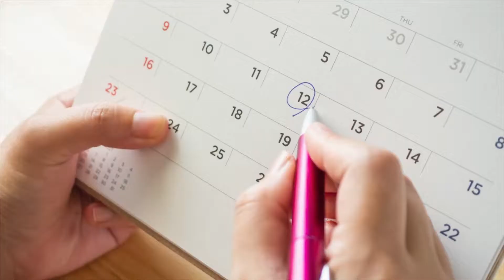¿Ya sabes qué es la Revisión Periódica Obligatoria (RPO)?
En Vanti buscamos velar por tu seguridad y la de tu familia en las instalaciones internas y la de tus gasodomésticos, esta se debe realizar cada 5 años.

Solicita tu revisión periódica obligatoria.

Línea de atención 307 8121